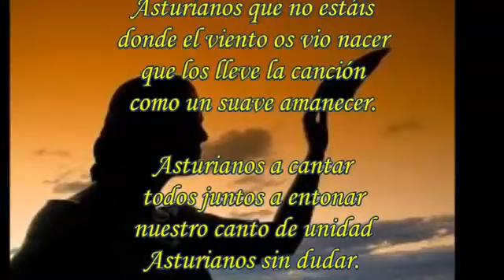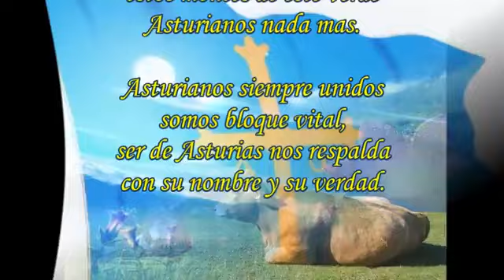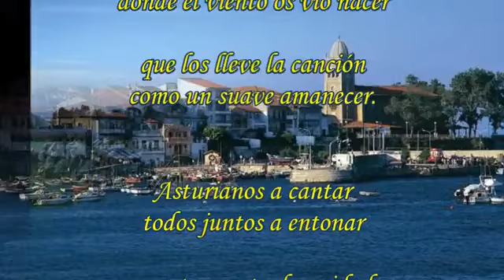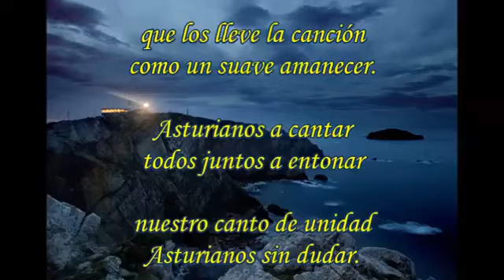ASTURIANOS QUE NO ESTÁIS (Pipo Prendes)